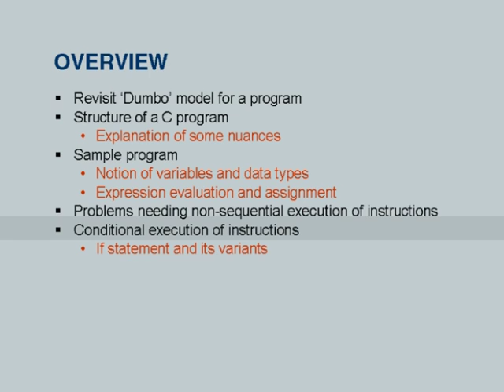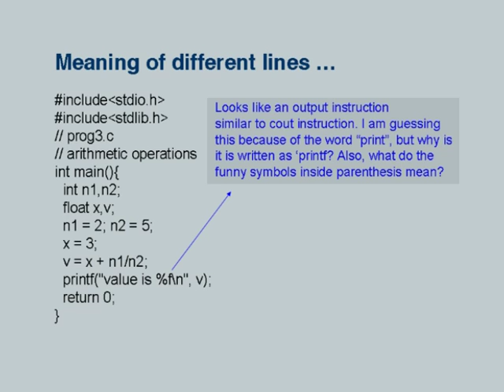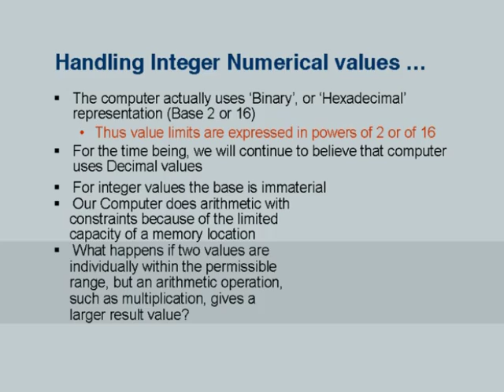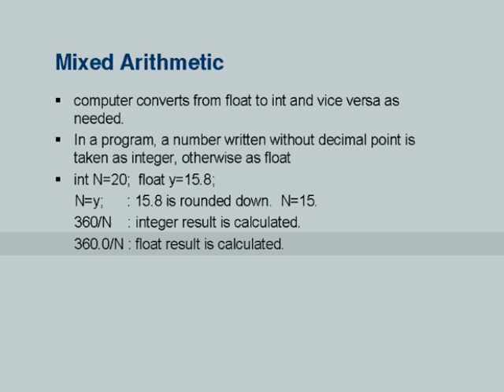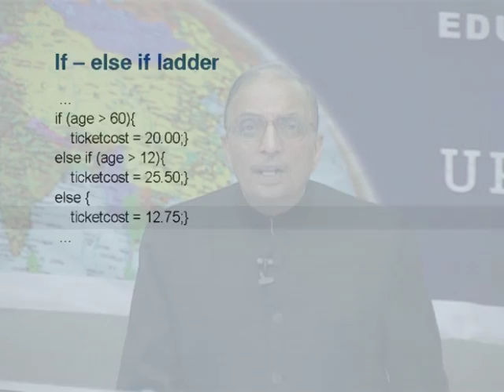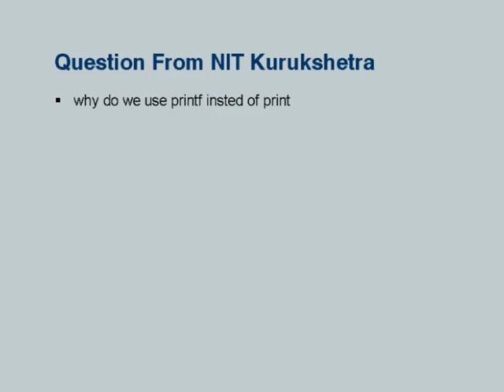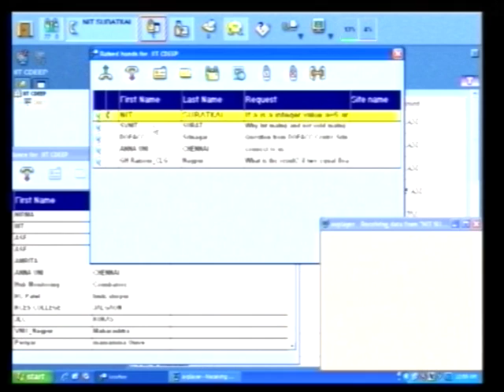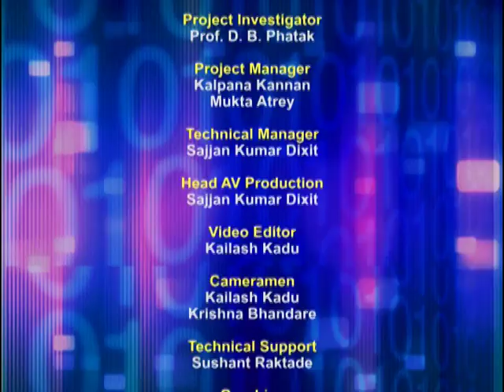ETCP5 M L2 Fundamental Programming Concepts (Simple Programs)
This is 2nd session of Effective Teaching/Learning of Computer Programming workshop arranged for teachers. It was delivered by Prof. Deepak Phatak from IIT Bombay.

In this session he talked about the structure of a C program, variables and data types, expression evaluation and assignment, conditional execution of instructions and If statement and its variants.

Later in this session, he took questions from various remote centers and answered them.

The syntax used in the video title is as follows :
ETCP5 - Effective Teaching of Computer Programming (5th workshop)

A-VIEW software.